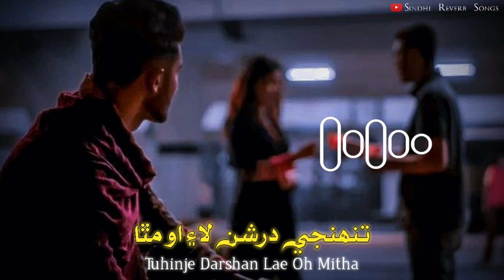TUNHJE_DARSHAN_LAE_OH_MITHA || Shaman Ali Mirali || SINDHI_LOFI_SONG🤞❤️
Sindhi Reverb Songs

Song. Sindhi
Singer. Shaman Ali Mirali
Lyrics. TUNHJE DARSHAN LAE OH MITHA
Sindhi sangeet rooh jo awaz ❤️🤍

Sindhi Reverb Songs